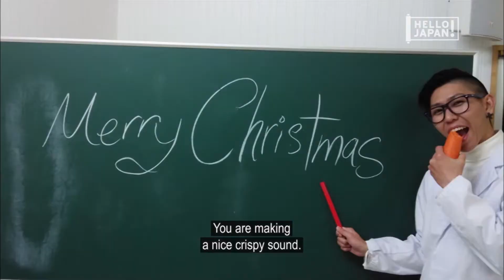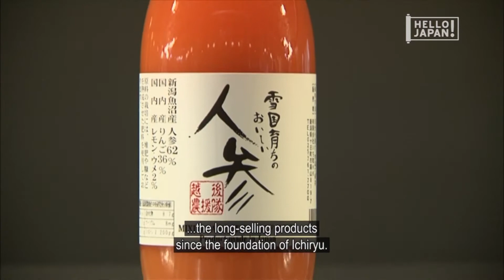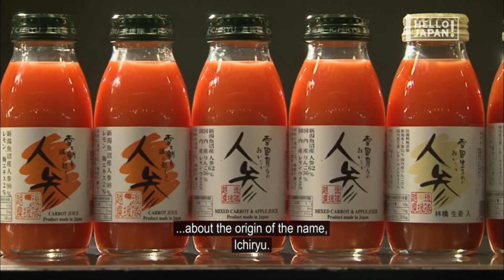Carrot Under Snow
OnAir March 14(Sat),2015

Join us as we make a visit to Tsuna in southern Niigata, well known for the heavy snowfall and what most people don’t know about what’s buried under the snow. Snow carrots are planted in autumn and by winter; they would ripen underneath the winter snow and eventually be harvested in Spring when the snow melts. The snow carrots are then juiced. The two hosts as they experience peeling and juicing the carrots and enjoying the sweetness of their labour.